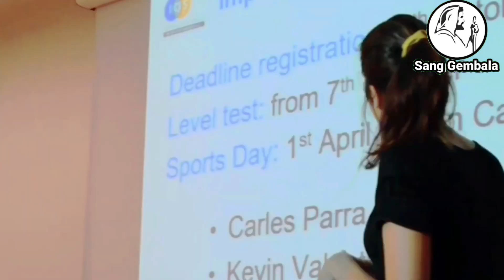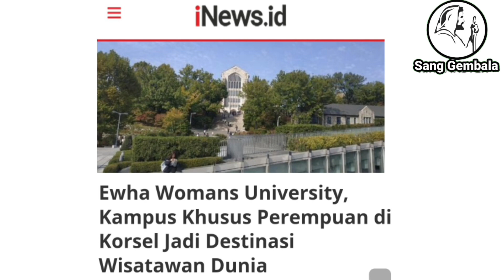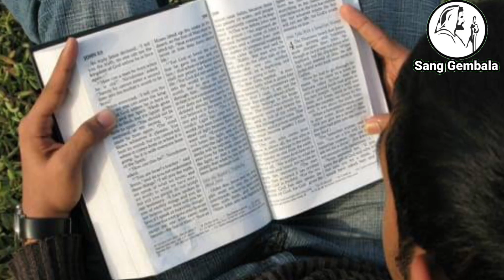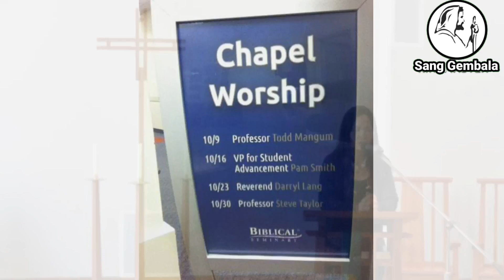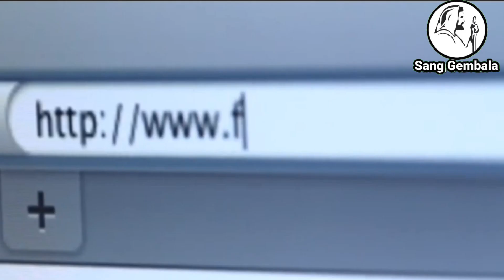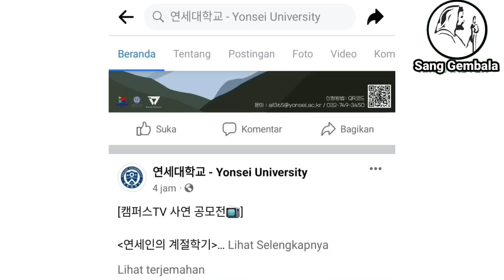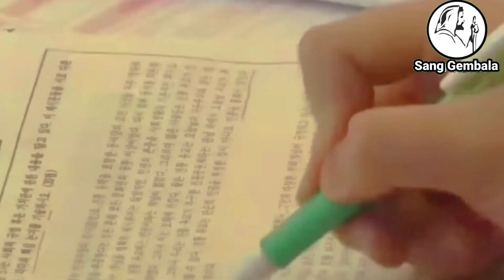Korea Selatan. Universitas Kristen Wajibkan Kelas Kapel. Mahasiswa Non-Kristen Protes!!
Kelas Kapel merupakan mata kuliah wajib dan syarat kelulusan yang ditetapkan oleh Universitas Kristen di Korea Selatan. Masalah mulai muncul ketika semakin banyak mahasiswa internasional yang memilih untuk kuliah di Universitas yang didirikan oleh para misionaris Kristen ini.

Email: infosanggembala@gmail[dot]com Copyright Disclaimer under Section 107 of the Copyright Act of 1976, allowance is made for "fair use" for purpose such as criticism, comment, news reporting, teaching, scholarship, and research.